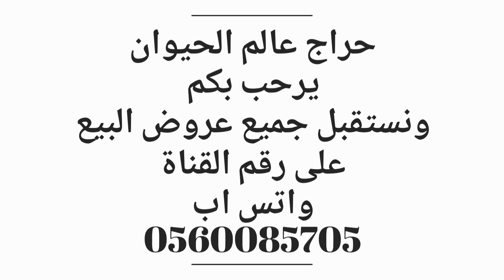خلفة وضحاء منيحة هدية وحليب وافر للبيع التفاصيل ☜( تم البيع )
حراج على ناقه خلفة وضحاء
تم البيع